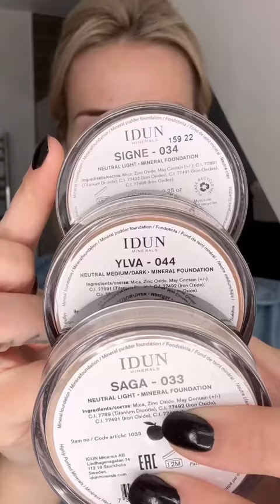Full Makeup Routine with Isabella Jedler | IDUN Minerals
A complete makeup routine by: @isabellajedler1502